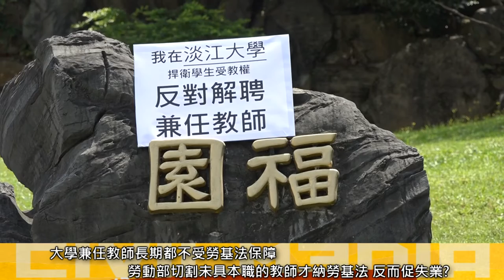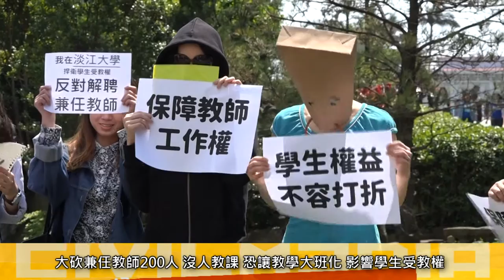2017 03 24 淡江傳砍兩百兼任教師 百名師生校內遊行抗議